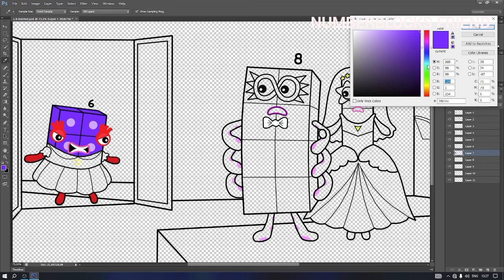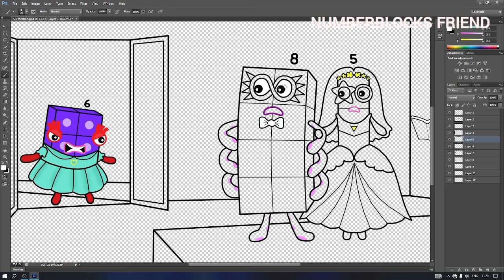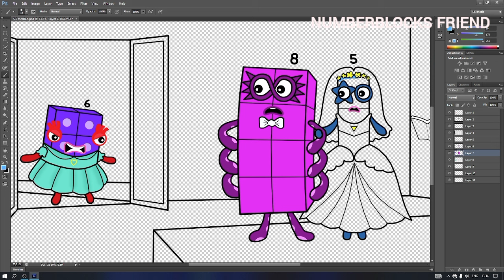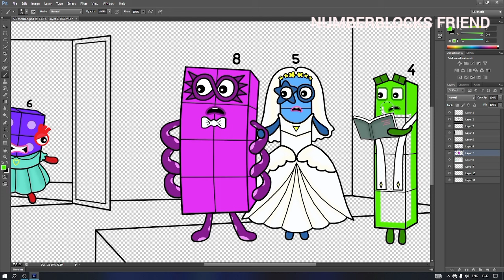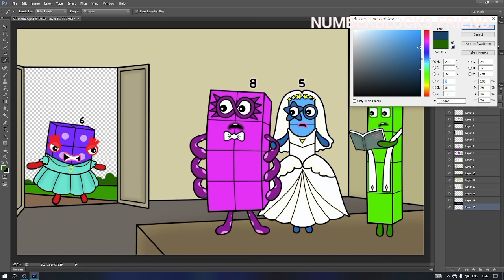Stop, this marriage is cancelled - Numberblocks fanmade coloring story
Stop, this marriage is cancelled